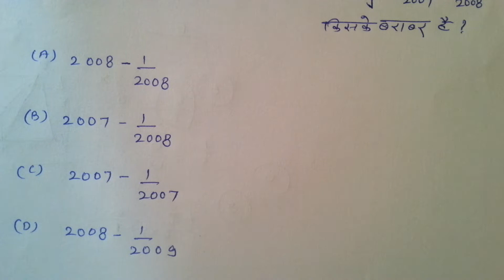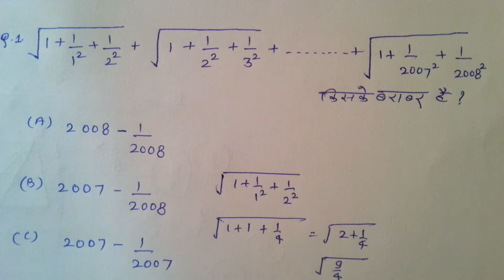Number System Difficult Question with tricky approach for CAT SSC CGL CDS CHSL